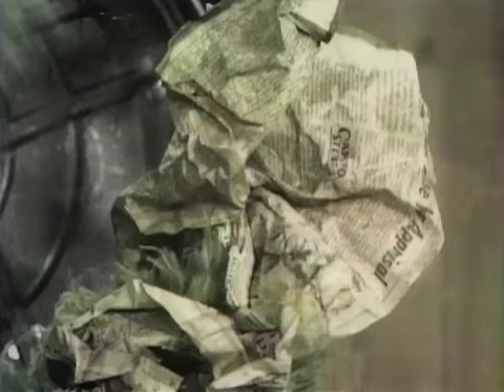sesamstrasse klassische - Ich mag Müll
I guess in German, Oscar's affection for "trash" doesn't quite rise to the level of "love"; he just likes it.